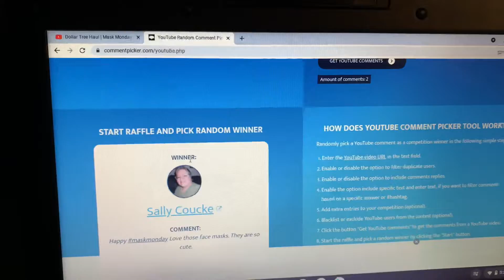Mask Monday Giveaway Winner 🥳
Mommylovesdollartree